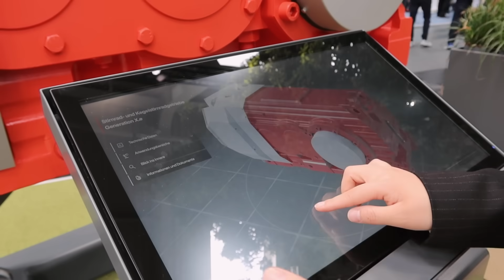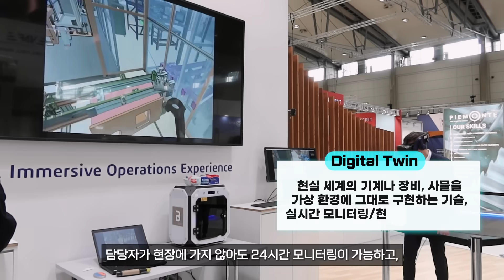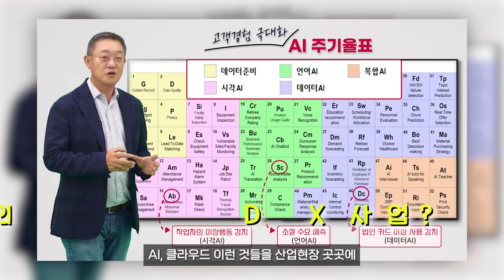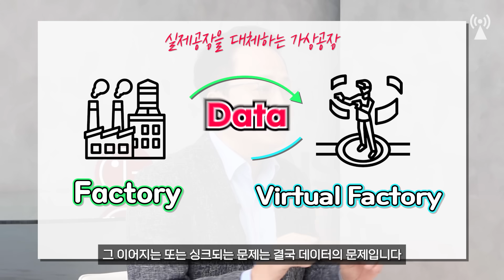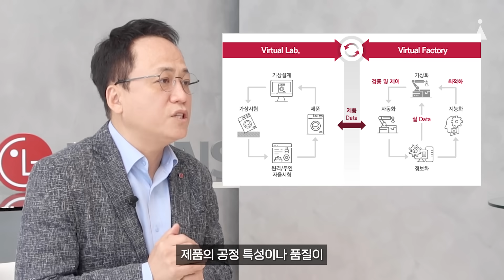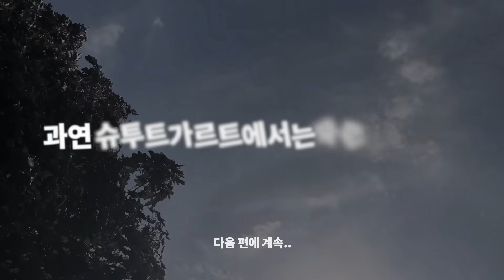세계 최대 산업박람회, LG CNS가 DX로 정리해드림!(하노버메세 2022) 🤖 | LG CNS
세계 최대의 산업 박람회 독일 하노버메세에
LG CNS DX특파원이 떴다??
DX가 장악한 산업 현장과 그곳에서 만난 특.급.비.밀.